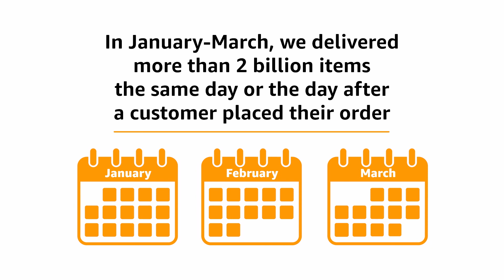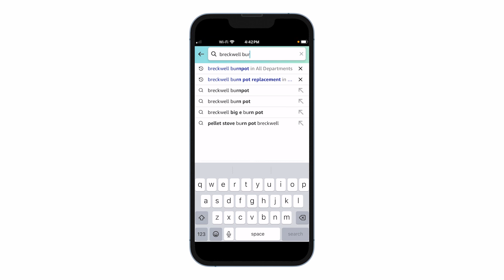Amazon’s Prime delivery speeds are faster than ever so far in 2024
Worldwide Amazon Stores CEO Doug Herrington shares how Amazon continues to deliver a massive selection of quality products at record speeds.